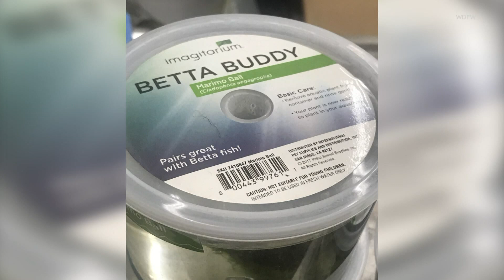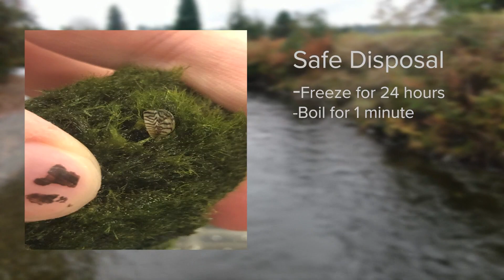Seattle sighting of invasive zebra mussels in aquarium products prompts nationwide alert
Pet stores in 21 states reported invasive zebra mussels on aquarium moss balls. Improper disposal could threaten Pacific Northwest native species and clog pipes.